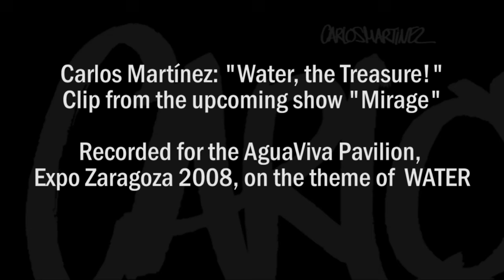Water, the Treasure by Spanish mime actor Carlos Martínez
Mimomento is a series of mime pieces created by Spanish actor Carlos Martínez for the AguaViva Pavilion, Expo Zaragoza 2008, on "Water and Sustainable Development". The urgency and universal nature of the topic prompted the actor to continue developing the clips into a show called "Mirage" (Fata Morgana/Espejismo) as a contribution to the UN Water for Life Decade and in honor of his 30th Stage Anniversary. The show opened in January 2012.

Copying, uploading or performing this or any other piece of Carlos Martínez is not permitted. This material is protected by copyright.

La copia, publicación en internet o representación de este espectáculo en su totalidad o parcialmente no está permitida. Este material está protegido por Copyright.

Das Kopieren, Hochladen und Aufführen dieses Stückes oder eines anderen bzw. eines Programmes von Carlos Martínez ist nicht gestattet. Dieses Material ist urheberrechtlich geschützt.